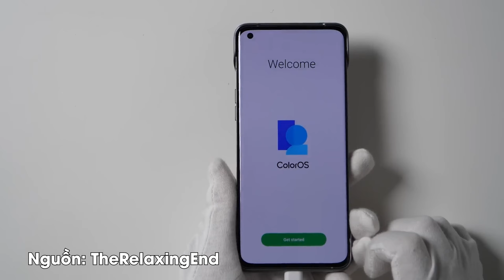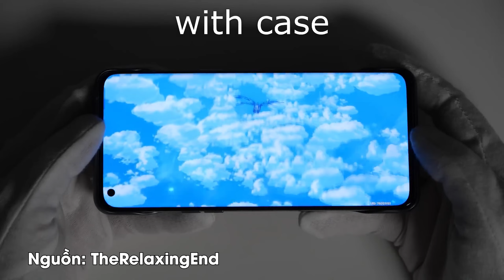Siêu phẩm OPPO Find X6 Pro : Cấu hình khủng với Snap 8 Gen 2 | Thế Giới Di Động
Được trang bị một con chip mạnh mẽ Snapdragon 8 Gen 2 vô cùng mạnh mẽ, thế hệ tiếp theo của OPPO Find X5 Pro sẽ có những gì, Hãy cùng mình khám phá siêu phẩm này trong video sau đây các bạn nhé.

00:00 Intro
00:39 Thiết kế
01:00 Màn hình
01:35 Hiệu năng
02:24 Camera
02:40 Tổng kết